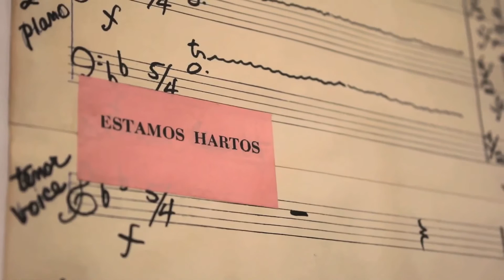El retorno de la serpiente. Mathias Goeritz y la invención de la arquitectura emocional 8/9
Entrevista a Francisco Reyes Palma.

La exposición es organizada por el Museo Nacional Centro de Arte Reina Sofía de Madrid, España, en colaboración con Fomento Cultural Banamex, A.C. y Fundación Amparo, I.B.P. Su primera presentación tuvo lugar en el Reina Sofía en Madrid, de noviembre de 2014 a abril de 2015, para presentarse posteriormente en Palacio de Cultura Banamex - Palacio de Iturbide, de mayo a septiembre del 2015.

Bajo la curaduría de Francisco Reyes Palma y la asesoría de Cristina Gálvez Guzzy, la exposición gira en torno al concepto de arquitectura emocional, utilizado por el mismo Mathias Goeritz desde 1954 como fundamento teórico y estético de su trabajo. Goeritz buscaba crear espacios, obras y objetos que apelaran a la máxima emoción en el espectador.